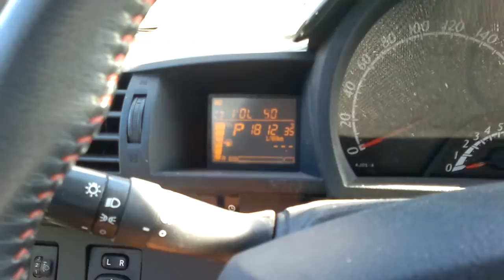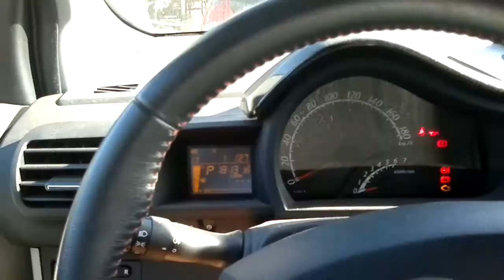Toyota iQ Stereo System (Max Volume) Bass Test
Waka Flocka - No Hands near max volume
This is the amazing factory sound system of the toyota iQ of my grandpa.
There's no Subwoofer and no equalizations.